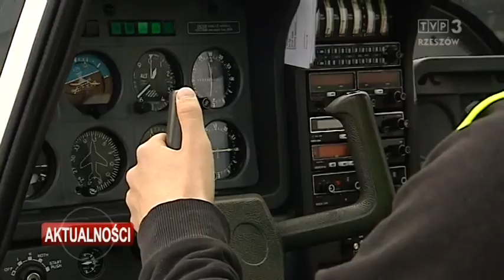W Rzeszowie uczą się przyszli piloci z całej Polski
Dla większości studentów to dopiero połowa wakacji, wolnego nie mają studenci lotnictwa i kosmonautyki Politechniki Rzeszowskiej, a dokładnie specjalności pilotaż. Właśnie rozpoczęli szkolenie praktyczne. W Rzeszowie uczą się przyszli piloci z całej Polski. To wciąż jeden z najbardziej prestiżowych kierunków studiów w kraju.